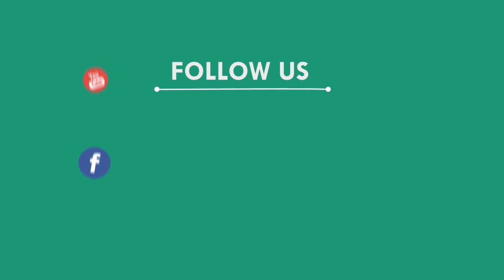ବେଡ୍ରୁମରେ ଶୋଇଛି ସାପ, ମୟୁରଭଞ୍ଜ || MAYURBHANJ NEWS